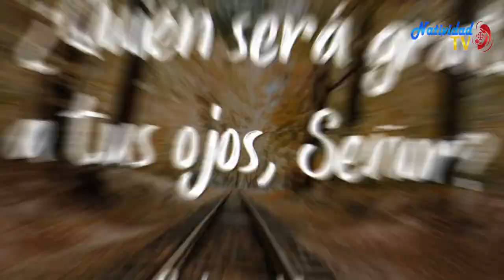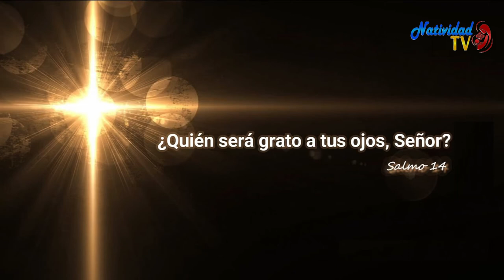SALMO DEL DIA | Lunes, 19/09/2022 // Hna. MICHEL MATOS